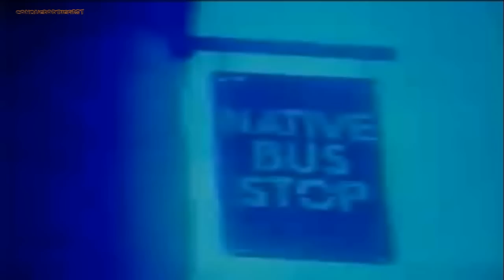SUGAR MINOTT ♫ Far Away-( VIDEO IN HD) R.I.P♥♥♫♥♫♥.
Lincoln Sugar Minott - Far Away.